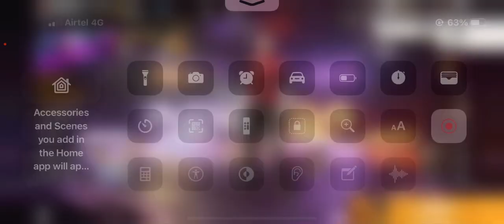Playing FREE FIRE .. Trying to take BOOYAH!!